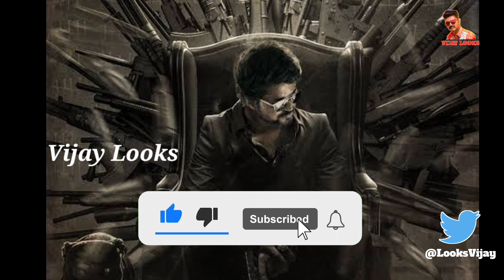Breaking : Thalapathy 67 Latest Update 🔥...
Please Support Nanba Nanbi's